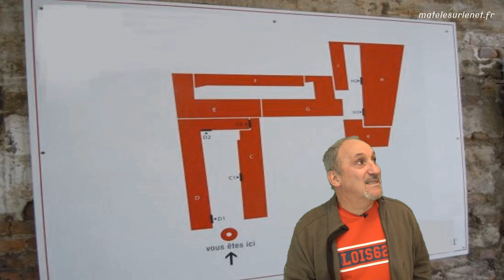Le Salon de l'Agriculture ? C'est fini pour moi !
Au Salon de l'Agriculture, je n'y mettrai plus les pieds. Fini ! Basta ! Terminé !
Pourquoi ? J't'explique !

Merci d'avance  ;-)